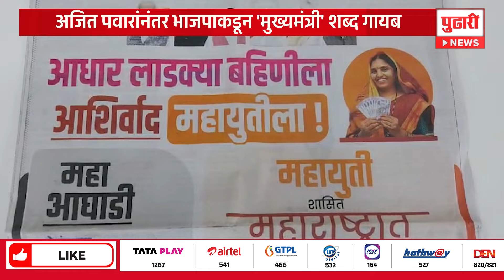Pudhari News | अजित पवारांनंतर आता भाजपकडून 'मुख्यमंत्री' शब्द गायब | Eknath Shinde | Ladaki Bahin